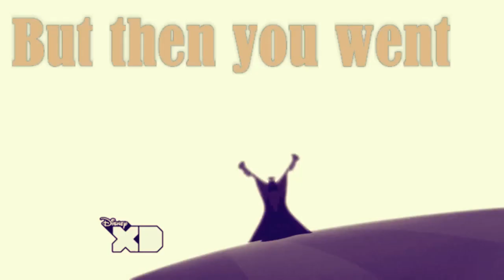~Run Devil Run~ Wander/Hater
I feel like I haven't made anything with these two for a while and made this thingy. Enjoy~
Lord Hater and Wander belongs to Wander Over Yonder.

Picture in it fully belongs to DarkwingSnark.